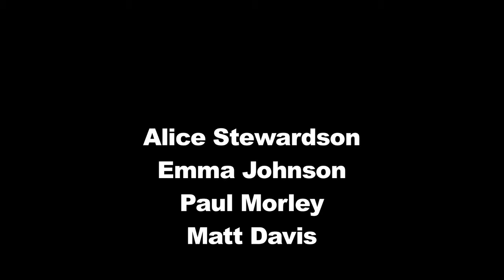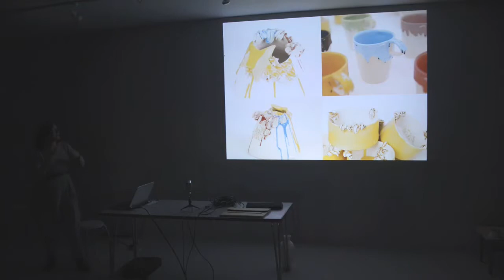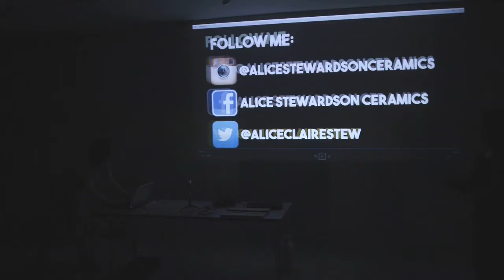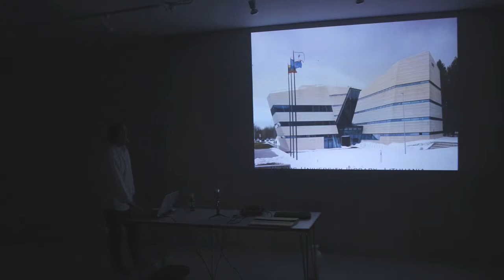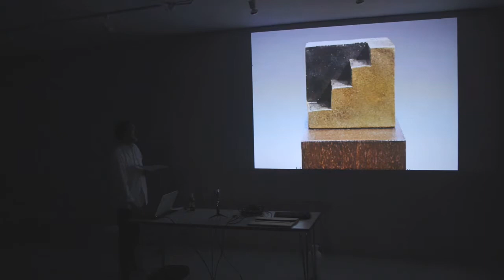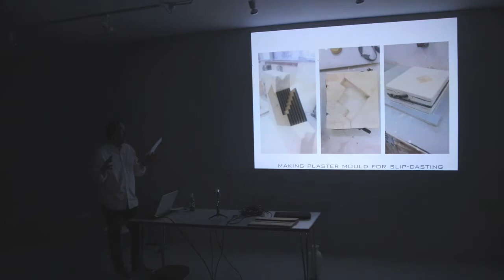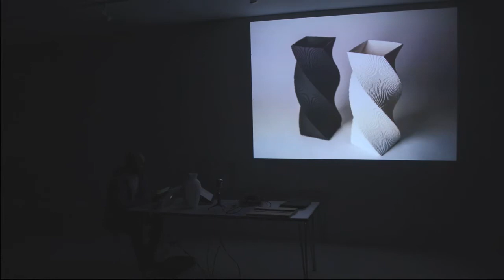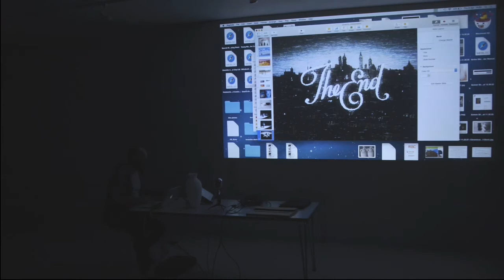Four Ceramicists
Spotlight. A series of artists' talks at Phoenix, Brighton, presents: FOUR CERAMICISTS—Alice Stewardson, Emma Johnson, Paul Morley and Matt Davis.